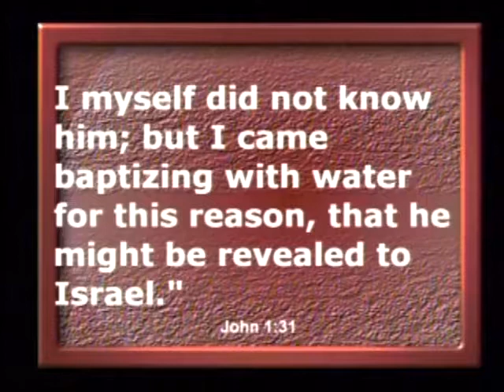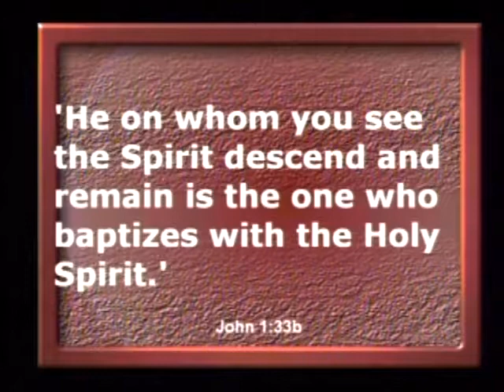Hillside Sermon - Following the Lamb of God - Rev. Curtis Bond